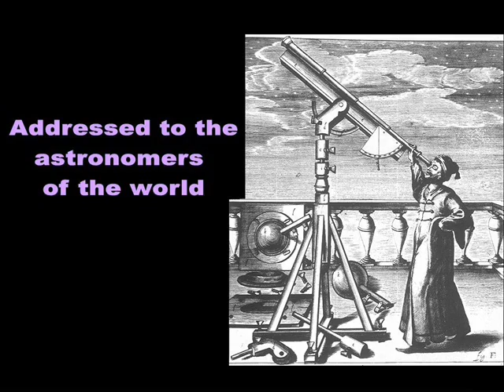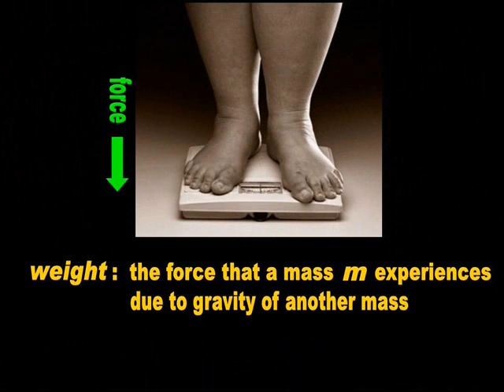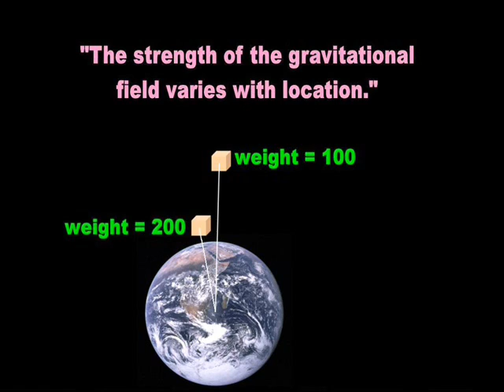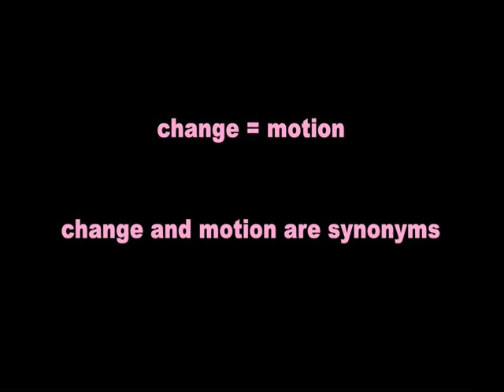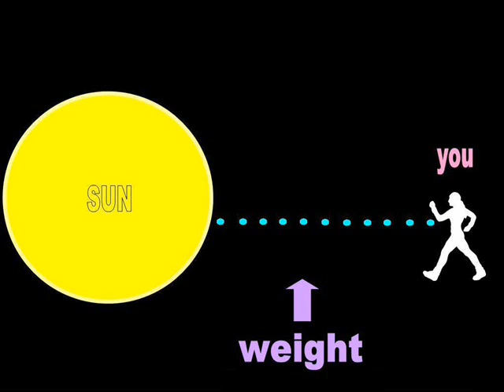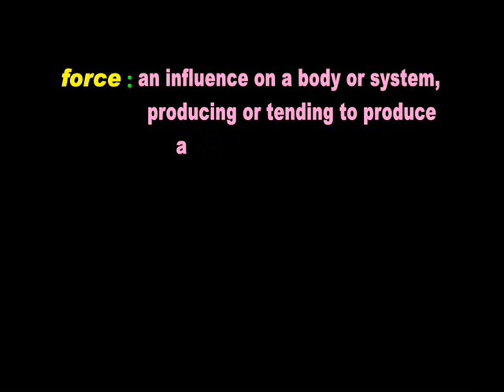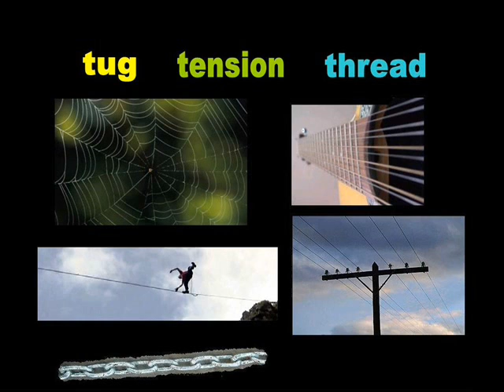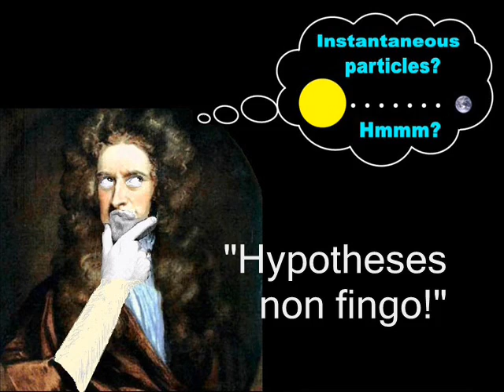Does gravity travel at the speed of light?